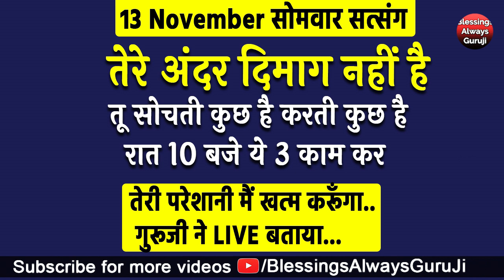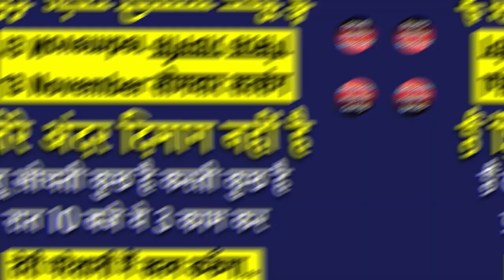तेरे अंदर दिमाग नहीं है तू सोचती कुछ है करती कुछ है रात 10 बजे ये 3 काम कर तेरी परेशानी खत्म होगी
धन्यवाद